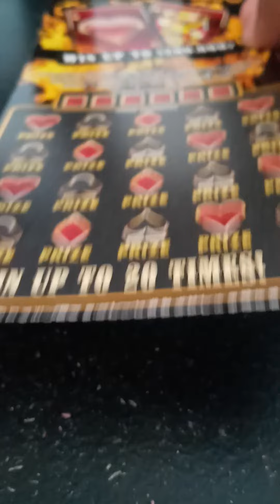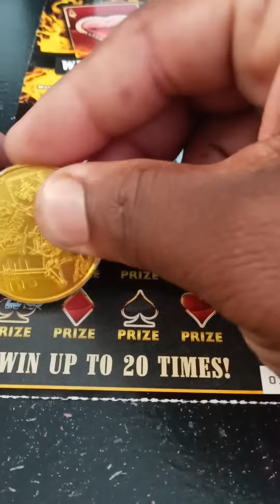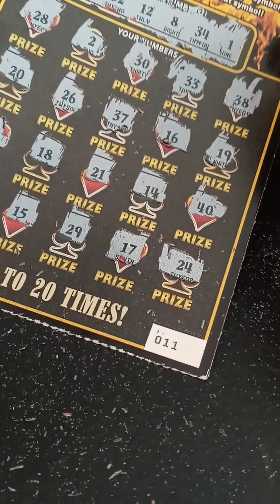BLAZING SUITS LOUISIANA SCRATCH OFF